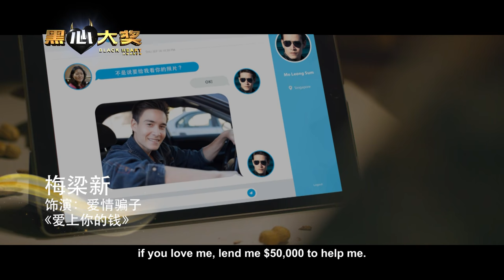NCPC Anti-Scam Commercial - 别慌。别信。别给。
如果收到来历不明或真假难分的来电时， 切记别慌。别信。别给。